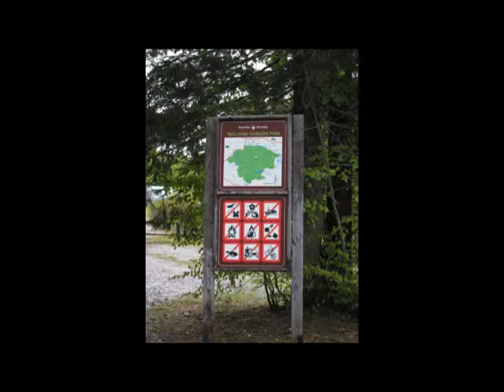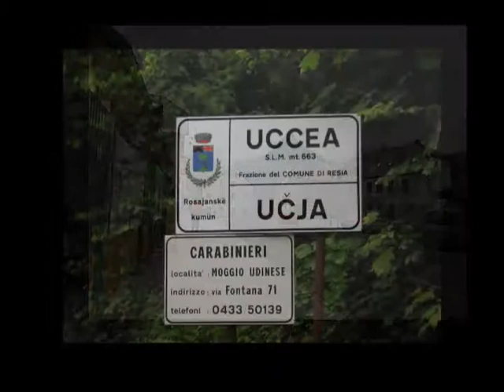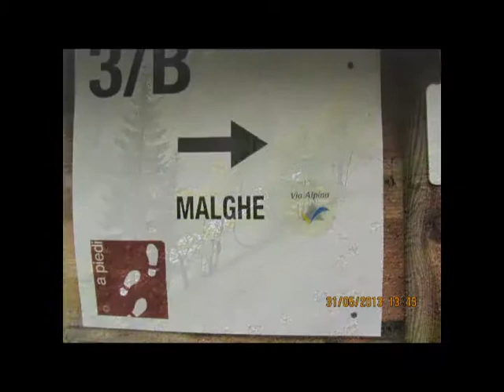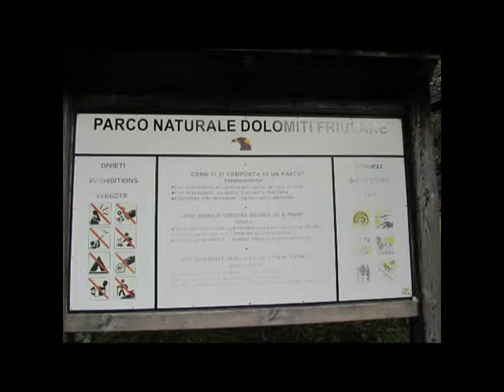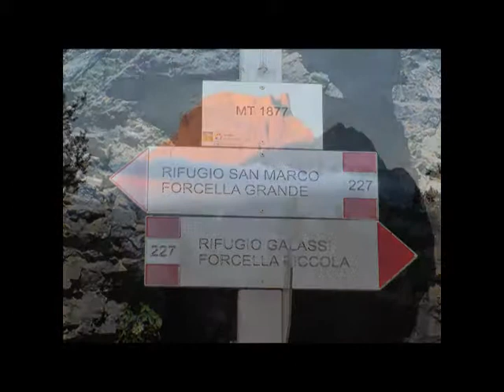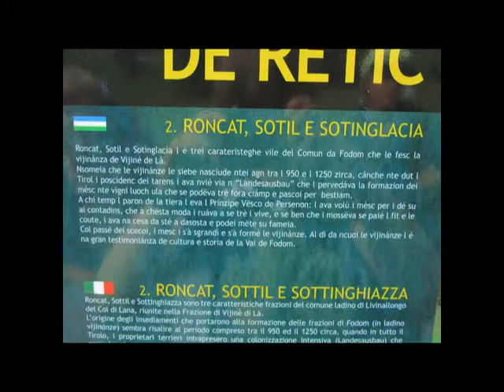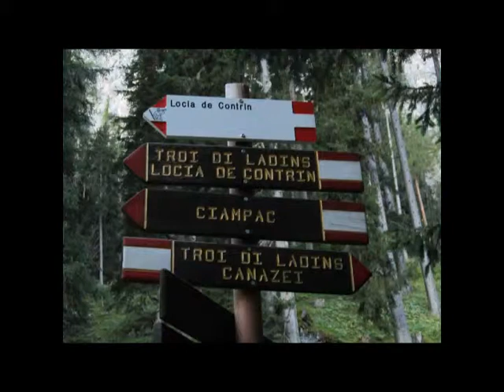Unknown hiking area or famous tourist arena?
The Via Alpina in North-Eastern Italy (Vincent Neeb, Katharina Boie) - two weeks of hiking from Slovenia to the Dolomites by two young Germans, mostly along the Via Alpina Yellow Trail, searching for contrasts in landscapes, cultures and development and for still untouched corners.

Auf Deutsch / in German with English subtitles / sous-titres français / sottotitoli italiani / slovenski podnaslovi